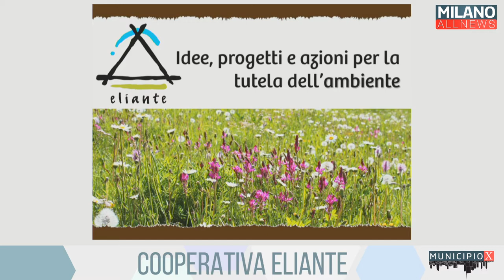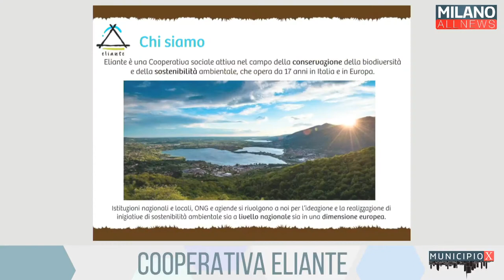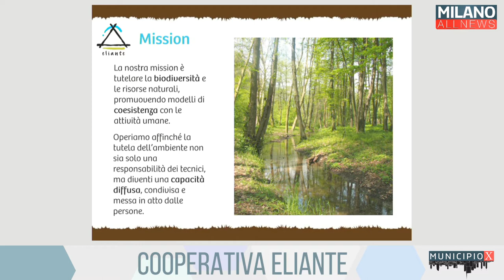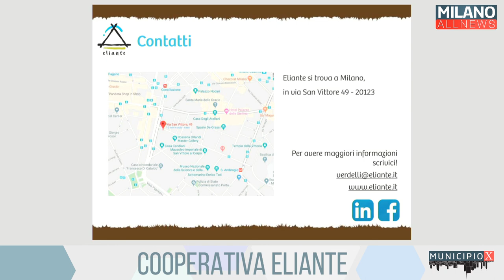MunicipioX 13/10/20 - Cooperativa Eliante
Nella puntata di oggi di MunicipioX ospite in studio Anna Crimella di Cooperativa Eliante.
Conduce: Francesca Cutrone